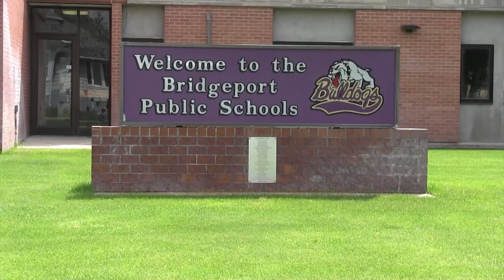Aquinas Catholic T&F Adds Assistant Coaches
A HS Broadcasting Class Feature Sports Story